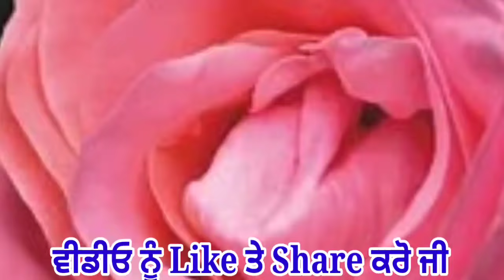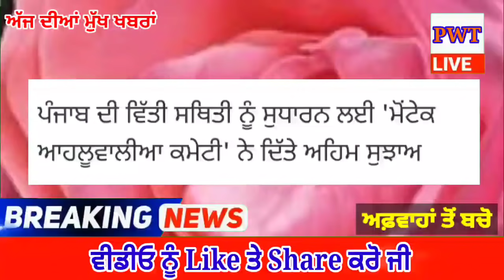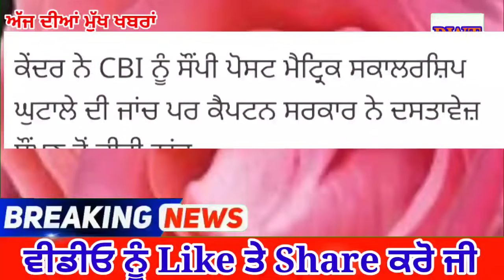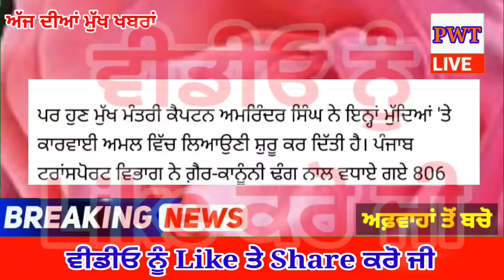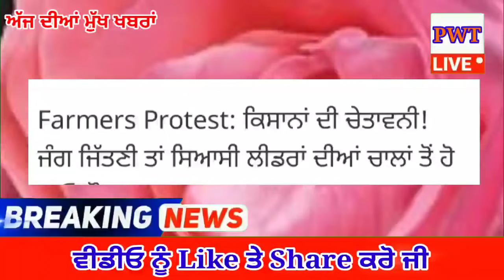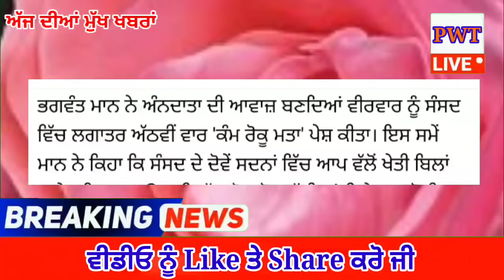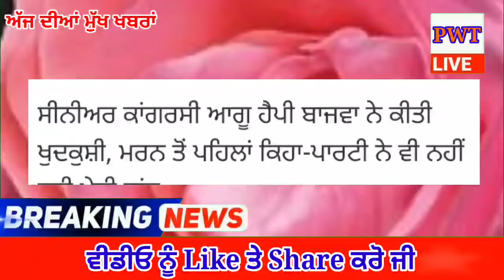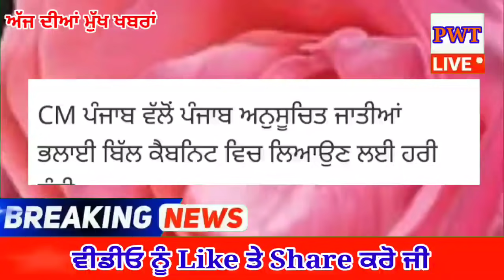punjabi news today live - Punjab Weather Today - Punjab News